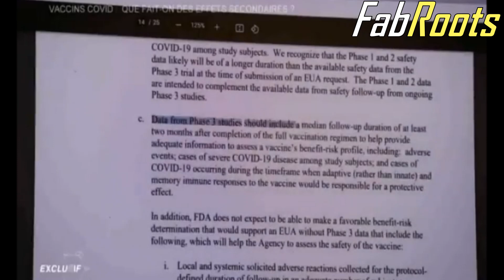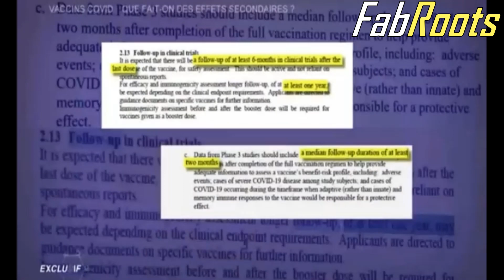Écoutez bien cet expert pharmacovigilance et OMS 🔥🔥🔥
MERCI DE ME SOUTENIR ❤️❤️❤️

Écoutez bien la suite.
Nos enfants,des cobayes?
Dr David Bouillon Mons Belgique